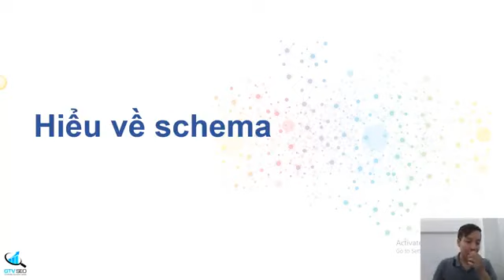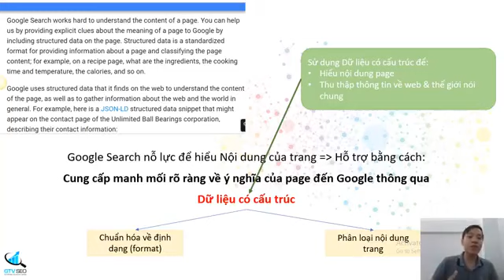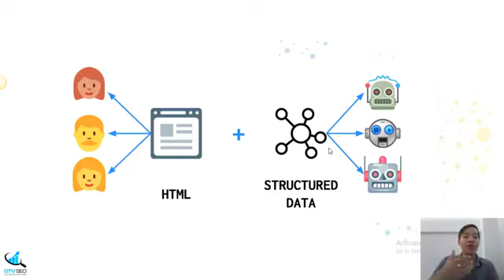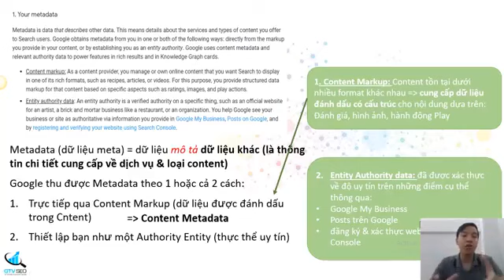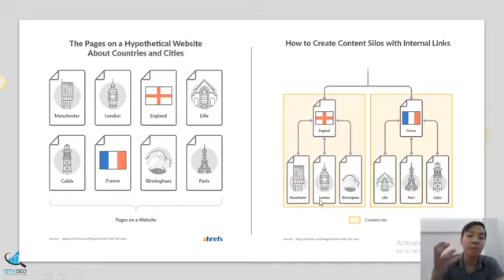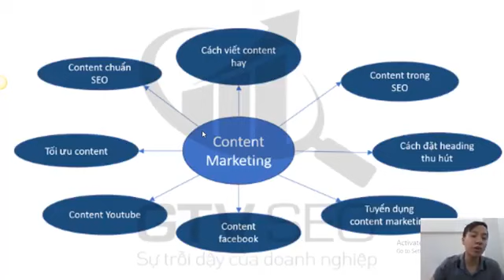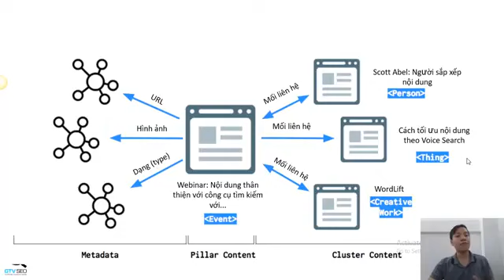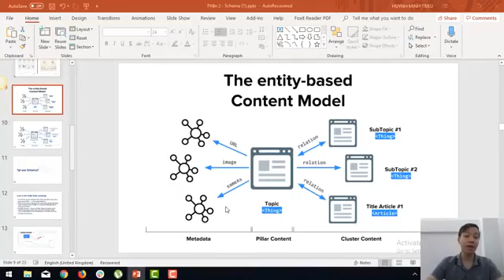2.2. hiểu về bản chất schema và ứng dụng trong topic cluster